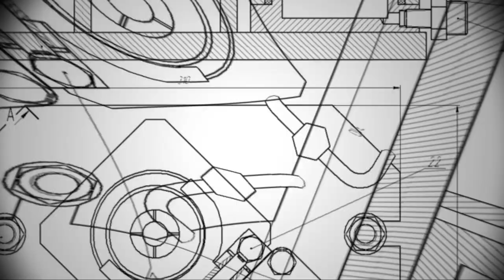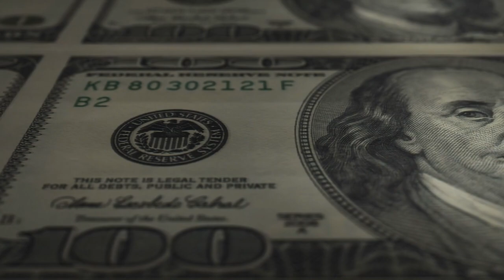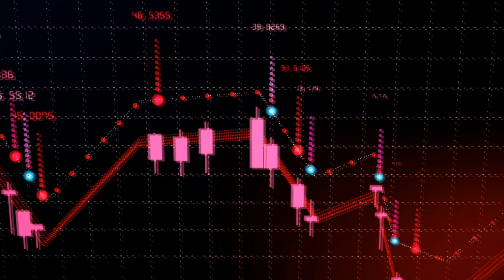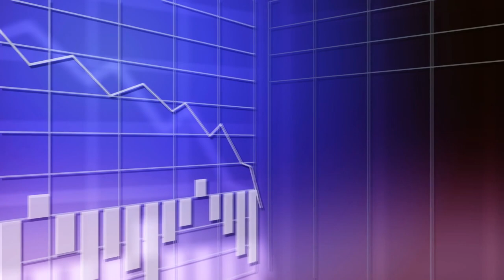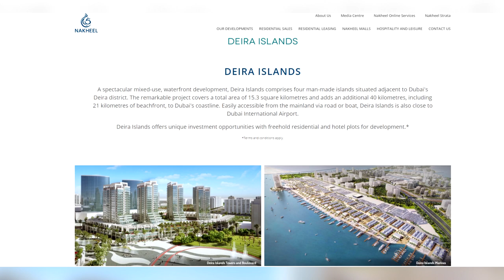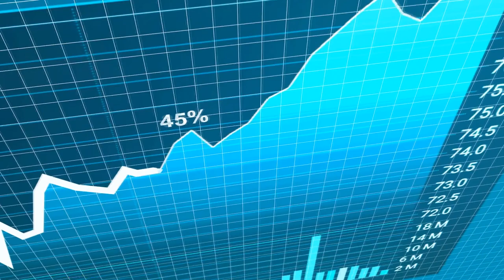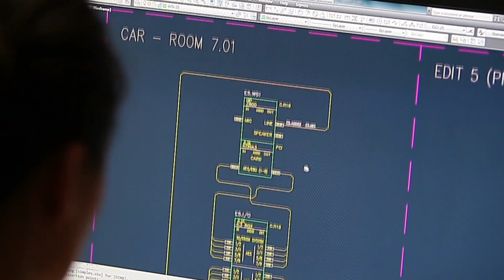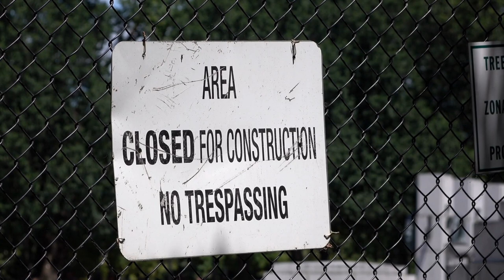De ce Insulele din Dubai sunt inca Goale?